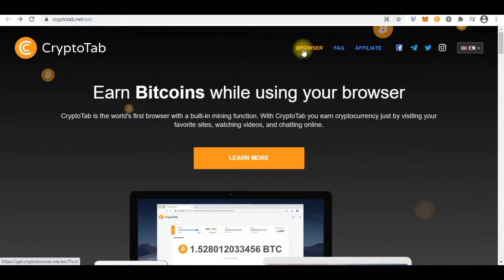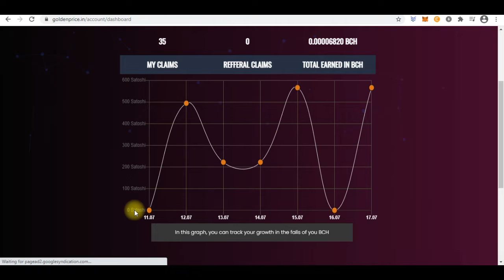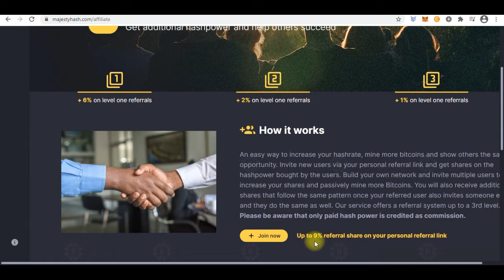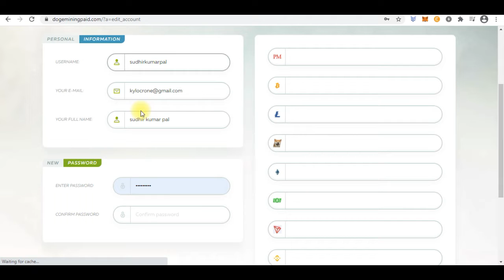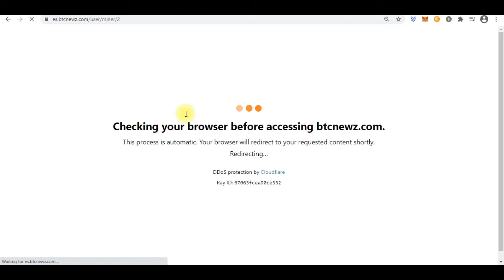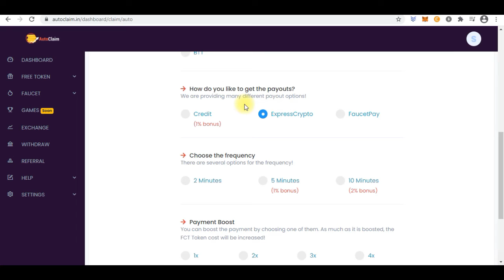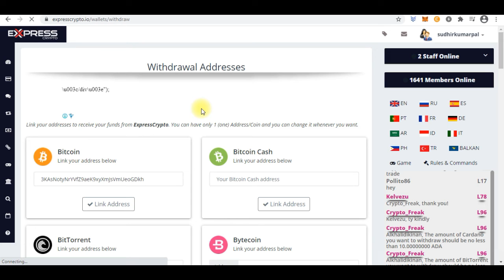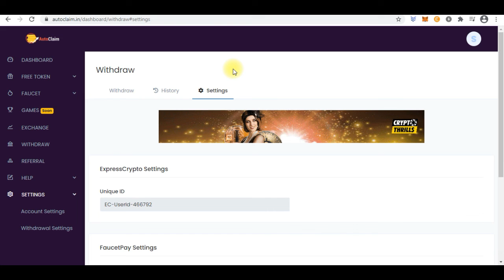Cryptocurrency || शानदार 10 धासू website mining करो घर बैठे || BitCoin || DogeCoin || Ethereum